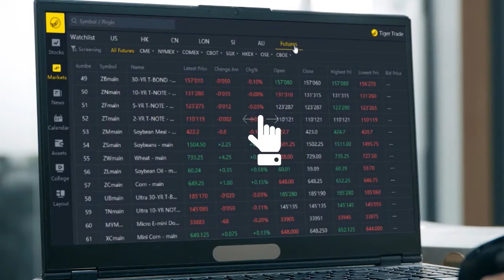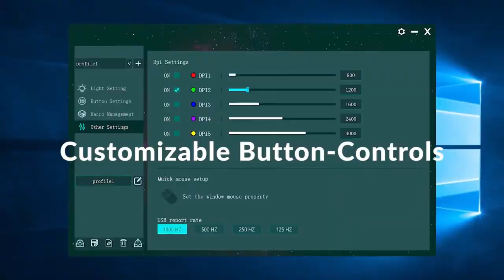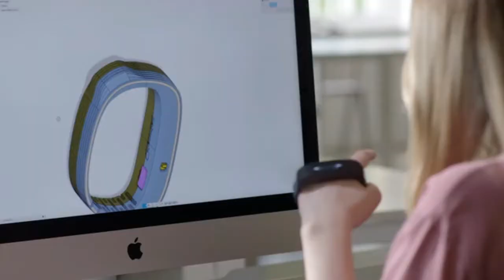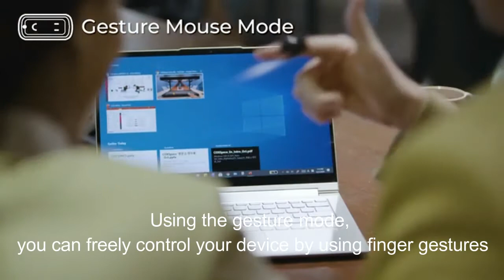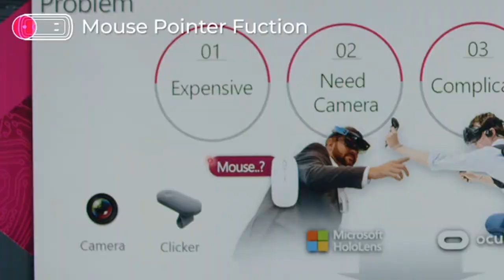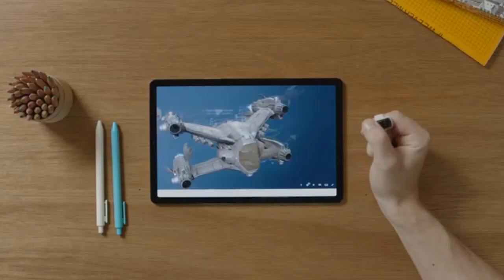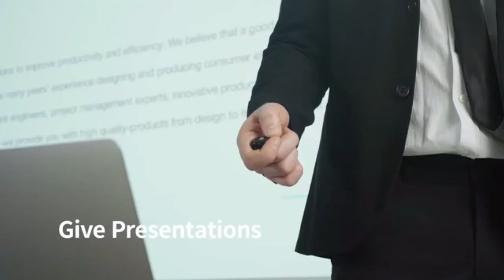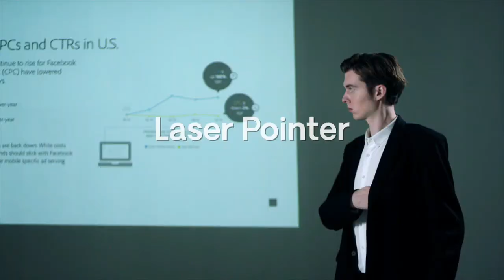5 smart wireless mouse you have never seen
Hey Guys, Watch our video and discover top 5 amazing smart alarm clocks that are more than just snoozing device. Clocks with different designs and functions. Watch this video to find incredibly helpful smartmouse wirelessmouse & Gadget that will ease your life.